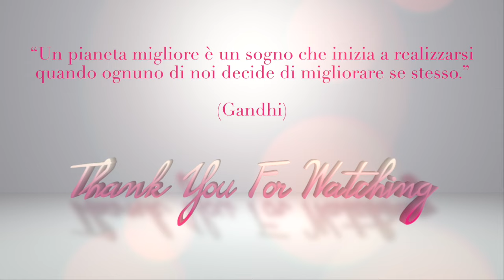RITORNO COL BOTTO! - Vlog 01/24 - Heller Gratitude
IN QUESTO VIDEO:
❤ L'Ultima diretta x accedere ai corsi sarà lunedì 29/01/2024.
❤ I CORSI DELL'ACCADEMIA RIMARRANNO A PREZZO DI LANCIO FINO AL 31/01/2024:
🧞‍♂️ Link per acquistare corso OGNI TUO DESIDERIO è UN ORDINE 🧞‍♂️

❤ Il mio libro sulla legge di attrazione

❤ link amazon lampada grande
❤ link amazon lampada piccola

❤ NUOVO CANALE ACCADEMIA DELLA LEGGE DI ATTRAZIONE dedicato alla CRESCITA PERSONALE e alla LEGGE DI ATTRAZIONE